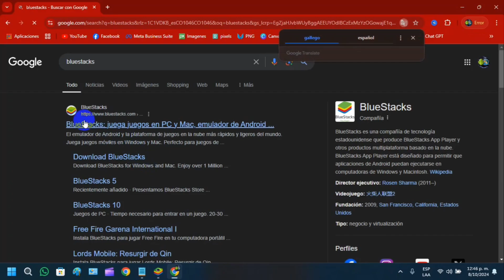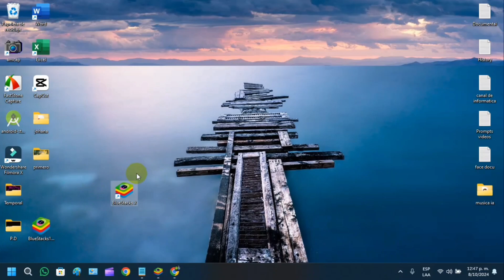Cómo Descargar Google Play Store en PC y Laptop / Instalar Play Store en PC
¿Quieres tener Google Play Store en tu PC o laptop con Windows? En este tutorial actualizado para 2024, te muestro paso a paso cómo descargar e instalar Google Play Store en tu computadora, de forma rápida y sin complicaciones. Con esta guía fácil, podrás acceder a todas tus apps favoritas de Android directamente desde tu PC, ¡sin necesidad de emuladores!

Ya sea que uses Windows 10, Windows 11 o cualquier otra versión, aquí encontrarás el método más efectivo y seguro para instalar Google Play Store en tu equipo. No te pierdas ningún detalle y aprende a disfrutar de todas las aplicaciones de Google Play en la comodidad de tu computadora.

👉 Paso 1: Descarga los archivos necesarios. 👉 Paso 2: Sigue la instalación detallada. 👉 Paso 3: ¡Disfruta de Google Play en tu PC!